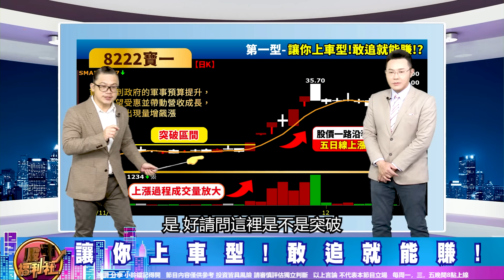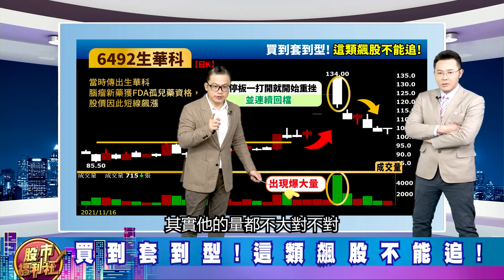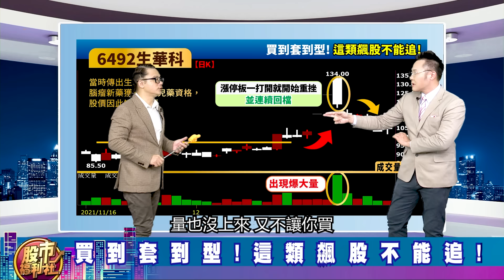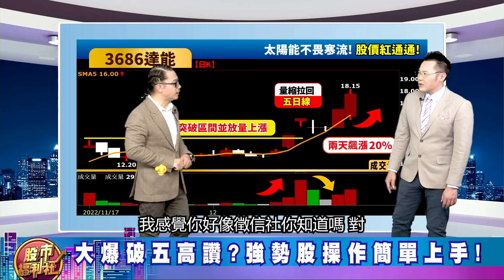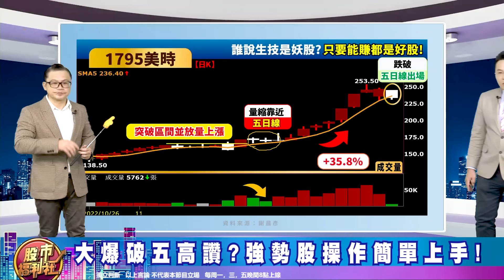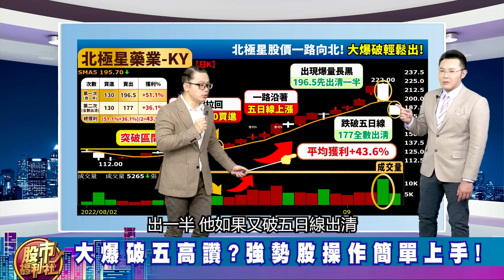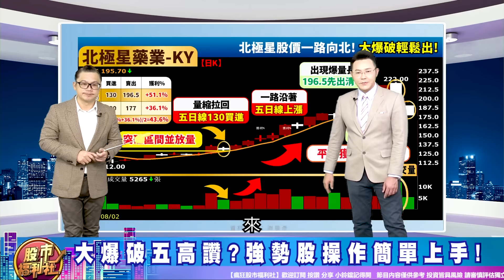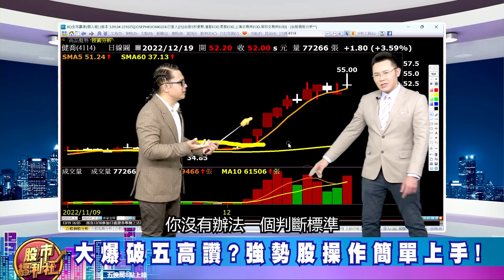【投資必修課】強勢股怎麼判斷? 當它飆30%之後該下車? 該抱緊?║謝晨彥、林鈺凱、林漢偉║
節目內容：
★ 福利社A好康！
☆ 強勢股追不追!就看兩條件!
☆ 讓你上車型!敢追就能賺!
☆ 買到套到型!這類飆股不能追!
☆ 大爆破五高讚?強勢股操作簡單上手!
歡迎加入福利社的LINE、TELEGRAM與FACEBOOK♥
★瘋狂股市福利社☆Facebook★
★瘋狂股市福利社☆TELEGRAM★